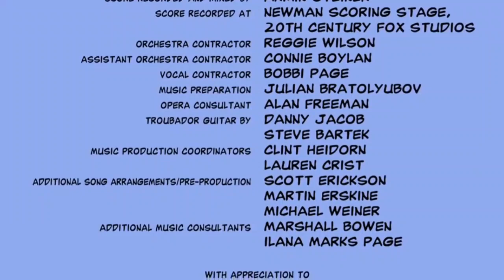DisneyToon Studios / Walt Disney Pictures 2004 Closing - Mickey, Donald, Goofy: The Three Musketeers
Taken from Mickey, Donald, Goofy: The Three Musketeers (2004)